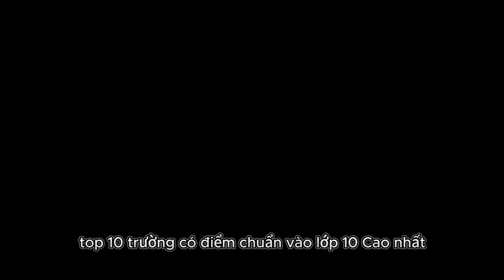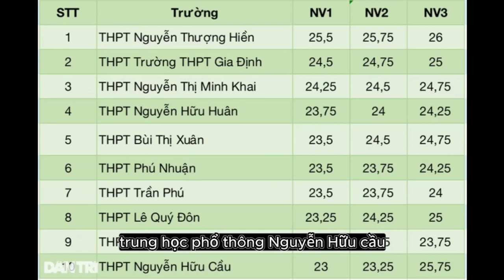Top 10 trường có điểm chuẩn vào lớp 10 cao nhất TPHCM năm 2023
Học sinh phải đạt 8,5 điểm/môn mới trúng tuyển lớp 10 Trường THPT Nguyễn Thượng Hiền, TPHCM. Đây là ngôi trường có điểm chuẩn đầu vào lớp 10 cao nhất năm 2023.